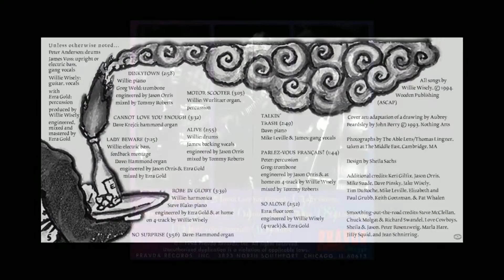"Talkin' Trash" by Willie Wisely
From the album "Parlez-Vous Français? (Deluxe 20th Anniversary Edition) remixed & remastered, available direct from the artist in CD, mp3, FLAC or Apple Lossless format at Bandcamp » » Also available at iTunes, Amazon, Spotify and more.

01. Dinkytown
02. Cannot Love You Enough
03. Lady Beware
04. Robe In Glory
05. No Surprise
06. Motor Scooter
07. Alive
08. Talkin’ Trash
09. Parlez-Vous Francais?
10. So Alone
11. Cannot Love You Enough (Strawberrius 20th Anniversary Redux)
12. Dinkytown (4-track Demo)
13. No Surprise (4-track Demo)
14. Motor Scooter (4-track Demo)
15. Robe In Glory (4-track Demo)
16. Talkin' Trash (4-track Demo)
17. Alive (20th Anniversary Redux)
18. Lady Beware (Live at Shank Hall, Milwaukee, 1991)

CREDITS ::
Willie Wisely: guitar, vocals
Peter Anderson: drums
James Voss: upright bass, gang vocals
Dave Krejci: piano
Mike Leville: gang vocals
Ezra Gold: percussion
Engineered: Ezra Gold
Written, produced, re-mixed & mastered: Willie Wisely
Recorded at Gark Studios, Minneapolis, MN, USA
Cover art: John Berry adapted from Aubrey Beardsley
Photography: Thomas Lingner (The Able Lens)

LYRICS ::
Tonight I throw a party, a real gone bash
Going to brew a stew called heavenly mash
At the corner store the boys are dipping into the stash
Long before I knewd it we was all talkin’ trash
We’re talkin’ trash
Your teeth are gnashing, thrashin’, lashin’
Help me I got me a rash, trash

Ladies strut by as they flutter a lash
Gentlemen smile and twist a mustache
Beggars on the stoop tip their haberdash
No soul spared when we’re out talkin’ trash
We’re talkin’ trash

Remember what I’s doing in a real hot flash
The stew I’s brewin’ probably burned to an ash
I run back home in a furious dash
A dozen folks awaitin’, the party’s been crashed
I’m talkin’ trash
My teeth are gnashing, thrashin’, lashin’